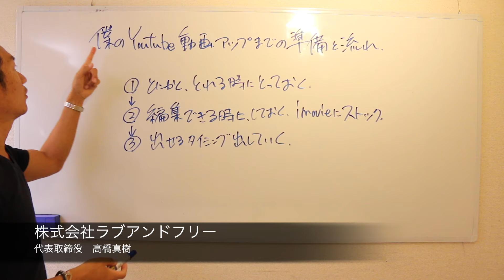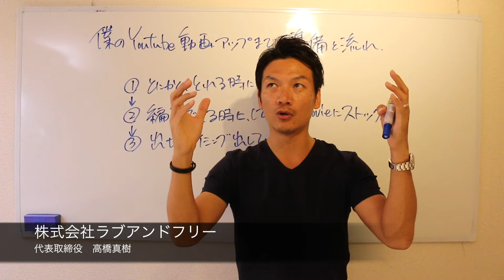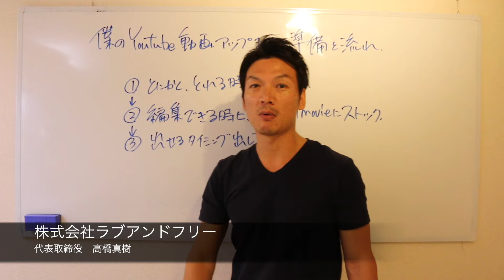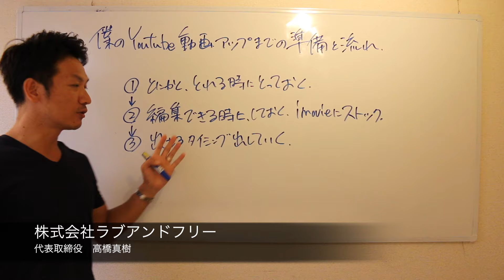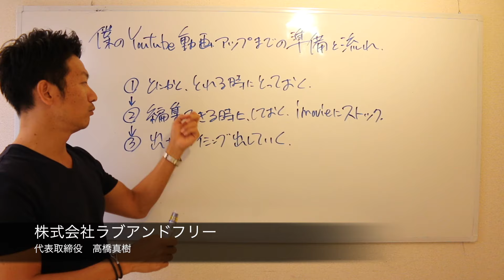僕のYouTube動画をアップするまでの準備と流れ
このビデオの情報僕のYouTube動画をアップするまでの準備と流れ

ホームページ作成・SEO対策・ウェブ集客のことならお任せください！

「売り込まずに売れる仕組みづくり」を実践する為の各種WEB活用セミナーはこちら→